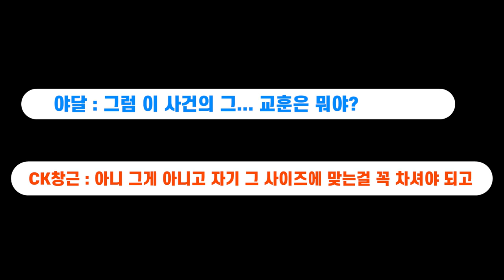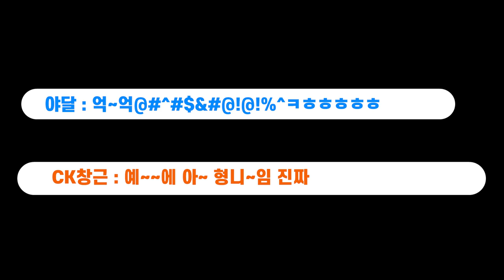사회인야구하러 갔다가 Go자 될뻔한 남자의 이야기. 영상과 뒷담화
그라운드의 안방마님 캐쳐.
프레이밍, 블러킹, 리딩, 컨트롤 등 하는 일이 너무도 많은 그라운드의 사령관
하지만 잘못하다간 그냥 골로 갈수 있는 아주 위험한 포지션

즐감하시고 좋아요!! 구독!! 그리고 선플도 달아주세요

■ 정릉선수촌의 또 다른 이름 SGA Baseball 인천본점에 대한 레슨신청은
DAUM카페 정릉선수촌에서 신청할 수 있습니다

비지니스 문의, 야외레슨 등은 이메일로 신청부탁드립니다.